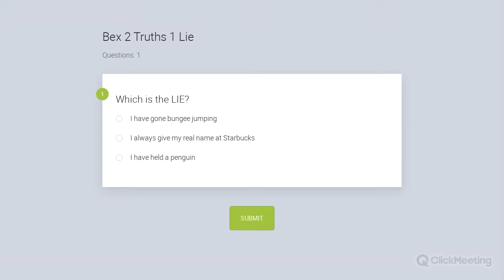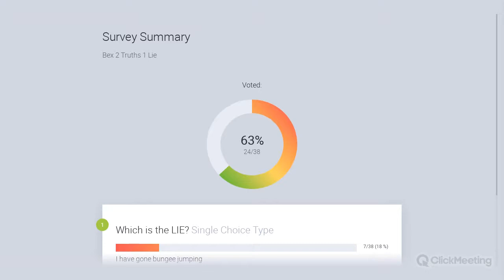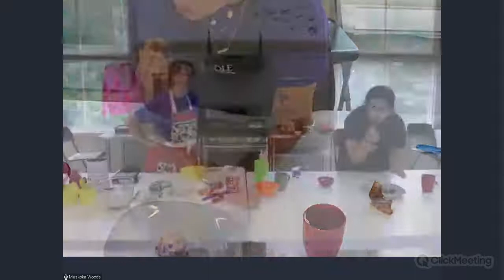Limited Edition: Baking with Bex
Bex is our resident baking expert, overseeing both the Camp Store and the Coffee Can. She's prepared three delicious desserts to make in just one hour! Bake along with us or simply come to chat with friends, learn from Bex, and experience the fun of Muskoka Woods in your home!

Download the recipes and sign up for more Limited Editions